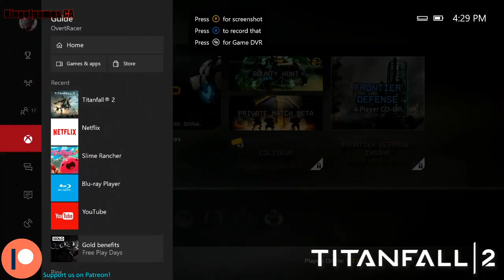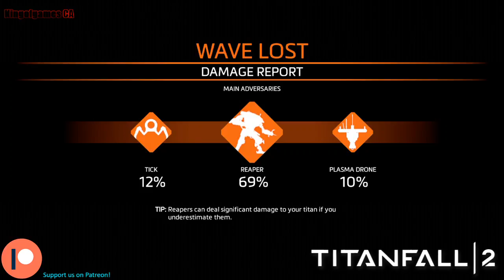Titanfall 2 l Co-op Frontier Defense & Attrition Gameplay l LIVESTREAM l XBOX ONE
About the game: Titanfall 2 is a first-person shooter video game developed by Respawn Entertainment and published by Electronic Arts, and is the sequel to 2014's Titanfall. It was released in October 2016 for Windows, PlayStation 4, and Xbox One.

Please come and check this video out! "Anthem 4k 60FPS l RTX 2080 Gameplay l Co-op Campaign Walkthrough l Part 2!"